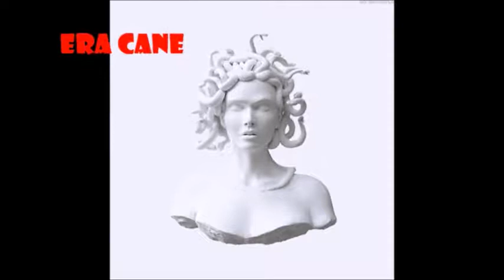I'm not going to call Dr.Umar Johnson a fraud just yet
I still want him to build that school,I'm not going to say that it's not going to happen